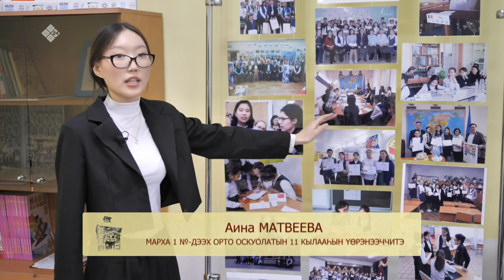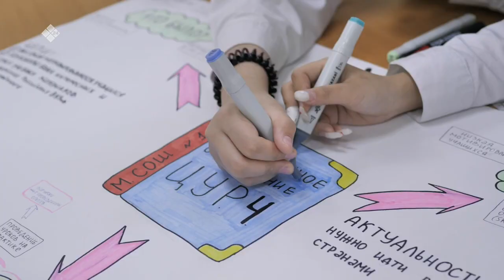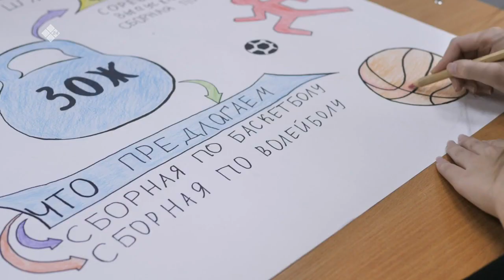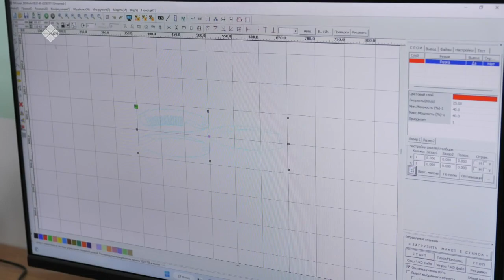«Бу Дьокуускай» биэриигэ: Марха 1 №-дээх орто оскуолата (27.12.22)